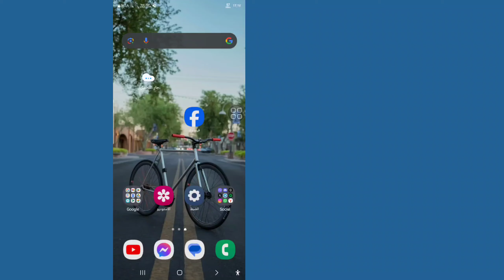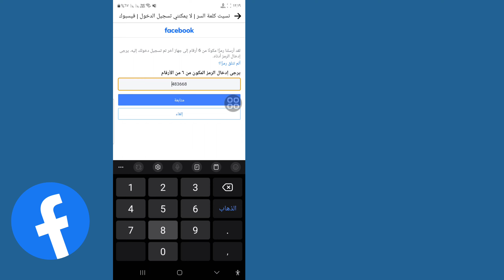كيفية تغيير كلمة مرور الفيسبوك إذا نسيتها | إعادة تعيين كلمة مرور الفيسبوك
هنا، في هذا الفيديو سأوضح لك كيفية تغيير كلمة مرور الفيسبوك إذا نسيتها وسأعرض لك أسهل عملية لتغيير كلمة مرور الفيسبوك بسهولة. لذا استمر في مشاهدة الفيديو كاملاً دون تخطي تغيير كلمة مرور الفيسبوك.

💝لا تنسوا ترك تعليقاتكم المهمة.
💝بحاجة لدعمكم💯